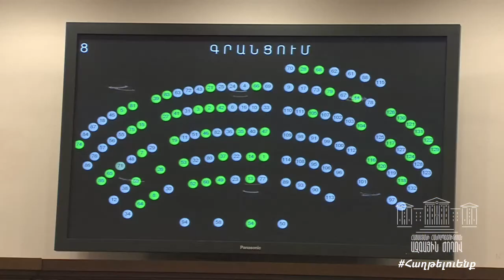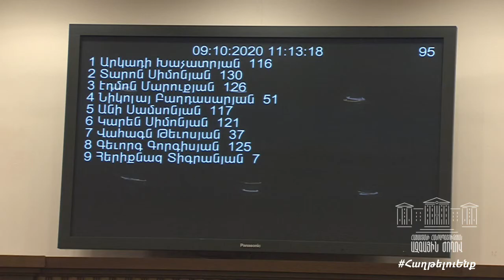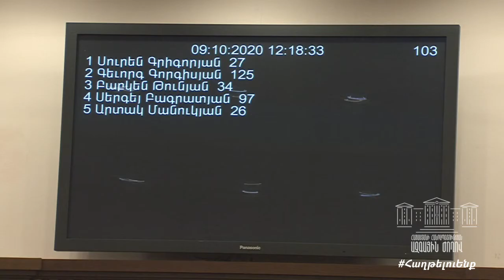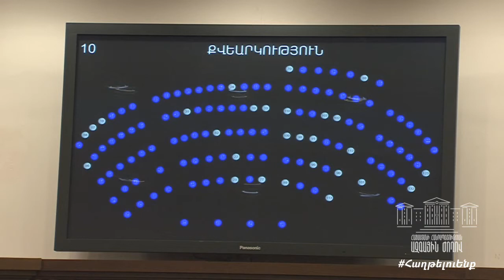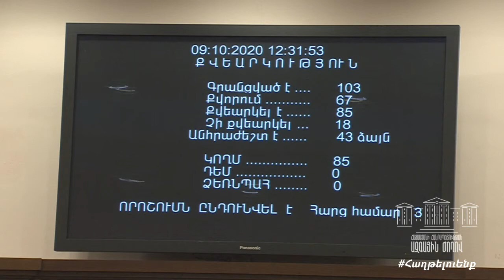ՀՀ ԱԺ յոթերորդ գումարման հինգերորդ նստաշրջանի արտահերթ նիստ - 09.10.2020